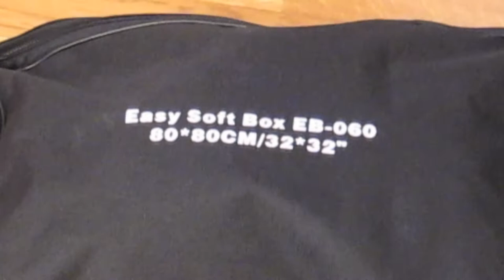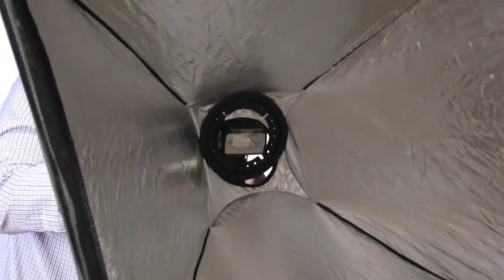Ventanas Strobist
Review de ventana softbox para strobist 80x80 y paraguas, productos cedidos